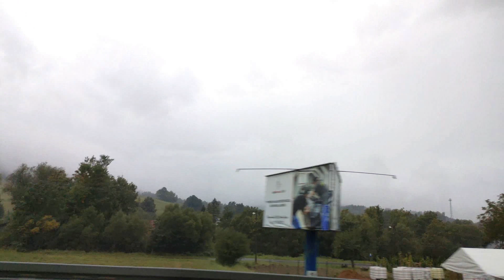Pink Floyd - "On the Run".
Zapraszam na obejrzenie mojej wersji jednego z przebojowych utworów grupy Pink Floyd wydanego na płycie "Dark Side of the Moon".
Każdy z nas gdzieś się spieszy. Tak jak w filmiku pędzimy autami, samolotami czy innymi środkami transportu.
Dziękuję za wizyty, komentarze i polubienia.